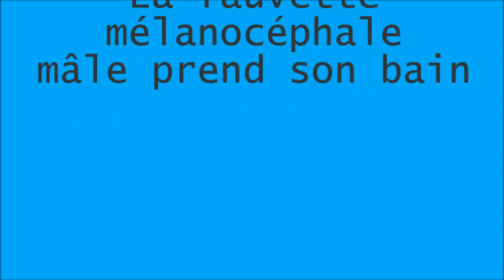La fauvette mélanocéphale prend son bain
Les oiseaux de mon jardin provençal